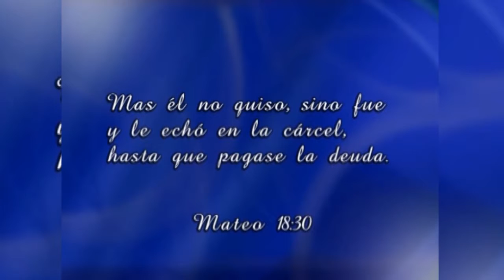005 LUNES 566 05 leyes espirituales para la familia vol 5